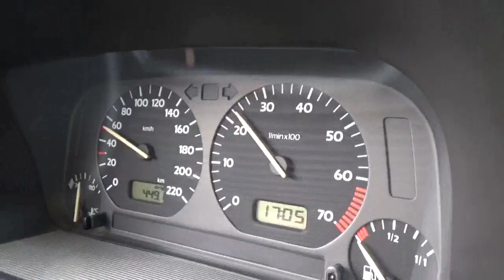Georgia,Вертквичала - Борити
По прекрасной Грузии
Вертквичала - Борити,
Georgia